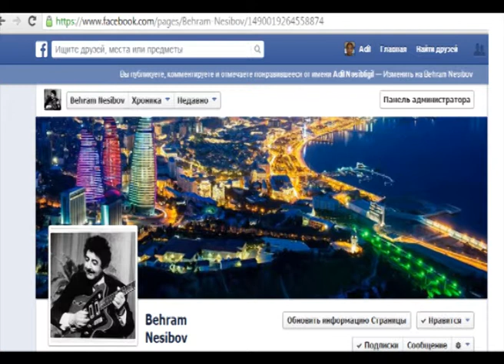Bəhram Nəsibov - İfa edilməmiş mahnıları anons 83